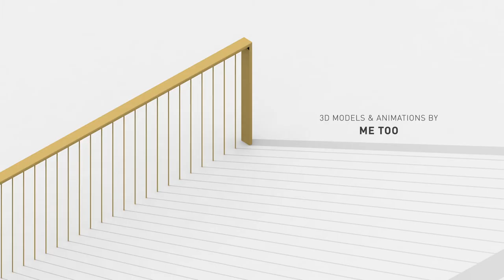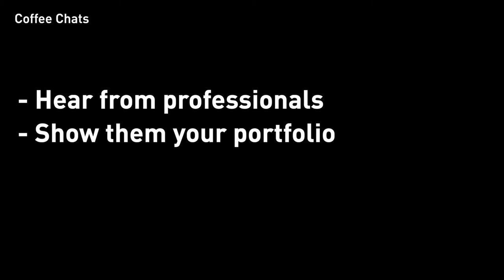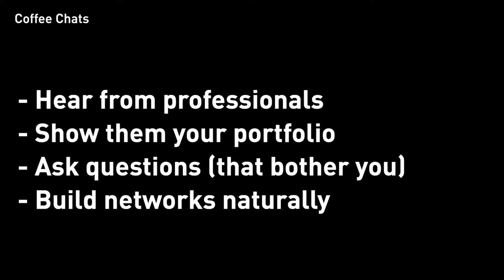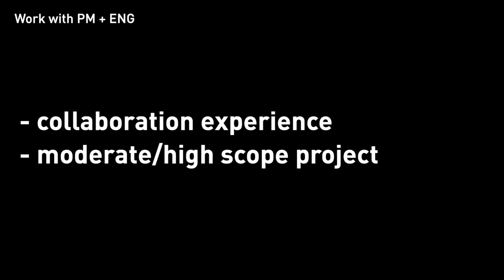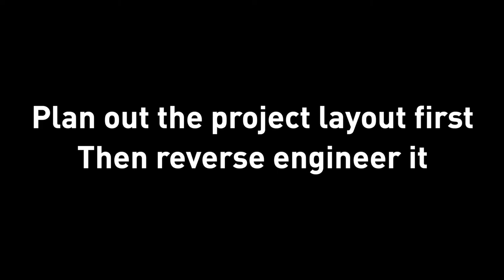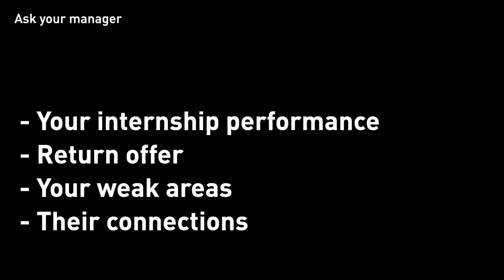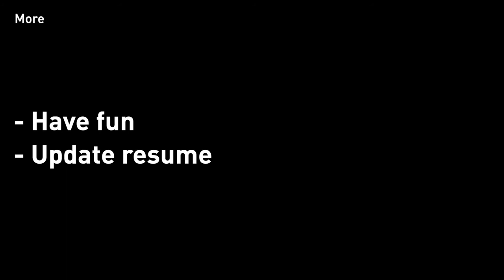3 very useful things I did during my UX internship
If you got a UX design internship, congrats! It'll be a great time to look at how to make the most out of your UX design/product design internship. In this video, I'll cover 3 must-do's as a design intern, what they are, why they are, and what other things you should keep an eye on during a UX design/product design internship. Have fun following your passion and let's design a better future.

0:00 Intro
0:49 UX intern must-do #1
3:29 UX intern must-do #2
5:49 UX intern must-do #3
7:49 UX intern to-do bonuses

No merch.
No courses.